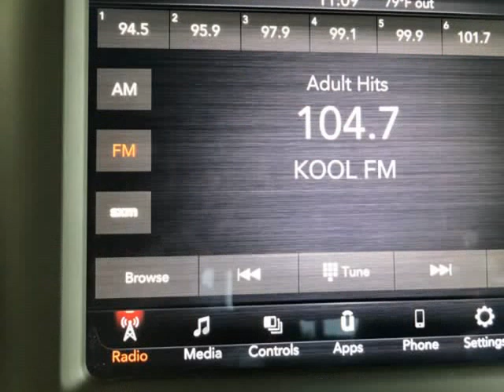2019 Ram 1500 Big Horn 4x2 Crew Cab 5'7" Box (Fort Smith, Arkansas)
Fort City Motors
3508 Midland Blvd
Fort Smith